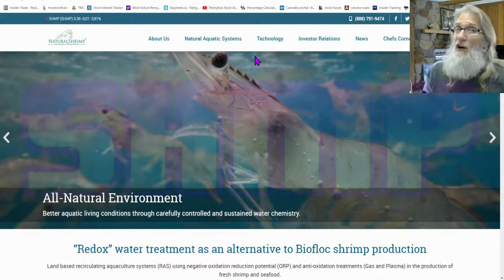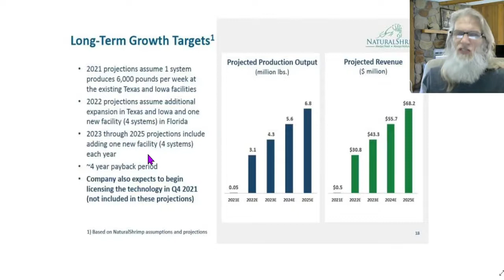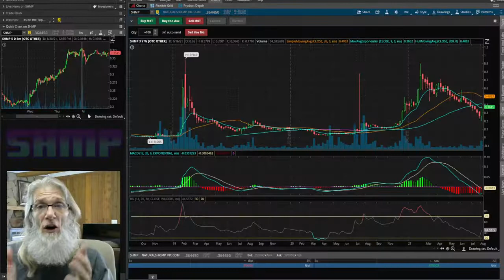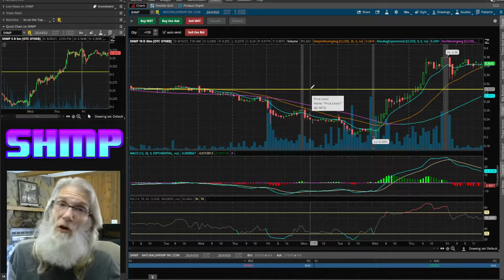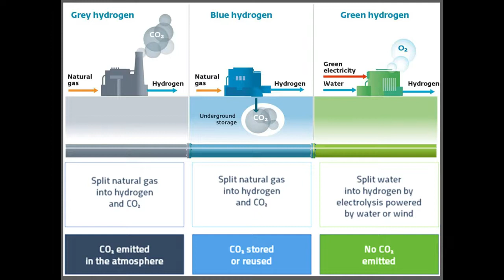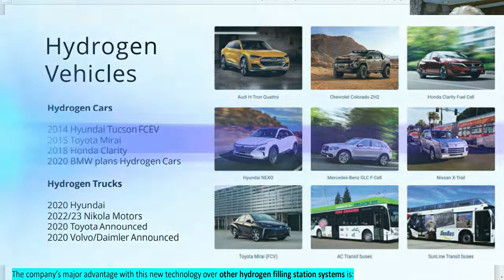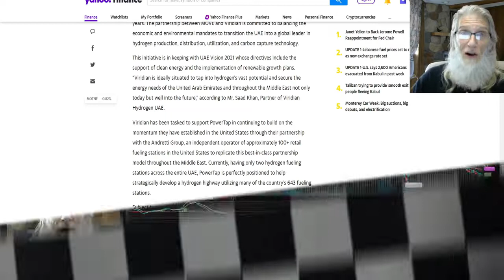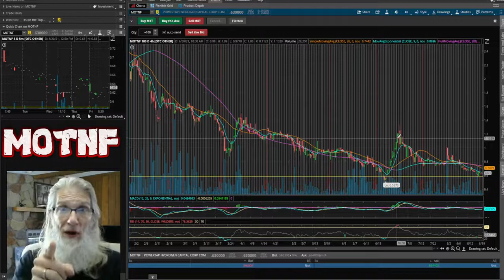Zidars Stock Pops Power Tap MOTNF & Shrimp Natural SHMP Massive Potential! Under the radar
Originally posted Aug 2021
The OTC Market has surely seen better days than of late…however, everyday Penny Stock companies are breaking ground with new technology and advancements. Many great product holding companies are quietly riding under the radar…but this surely wont last for long.
Today I take a look at two companies; both hold patents on new technologies and are on the cusp of turning over strong revenues with outstanding needed services and products: SHMP & MOTNF.
There are always jewels to be found on the OTC.

A personal invite from me the StockWizard: John Zidar : AKA Jerzi